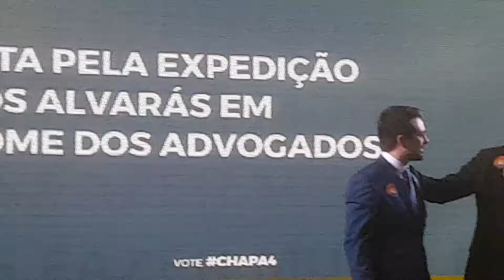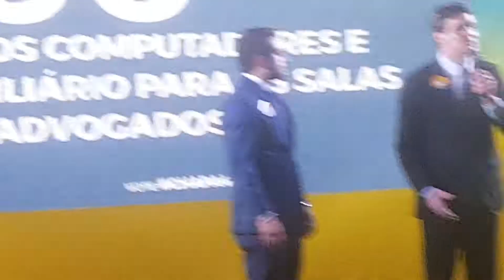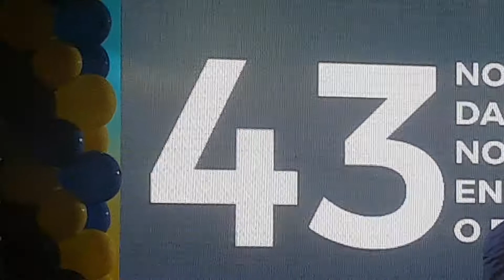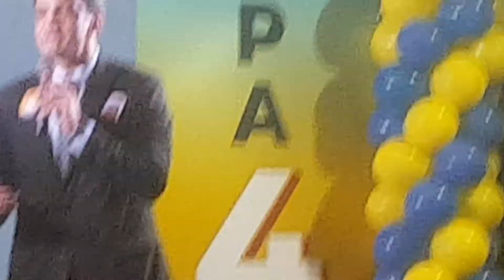THIAGO DIAZ REÚNE MILHARES DE ADVOGADOS EM ALMOÇO DE ENCERRAMENTO DA CAMPANHA